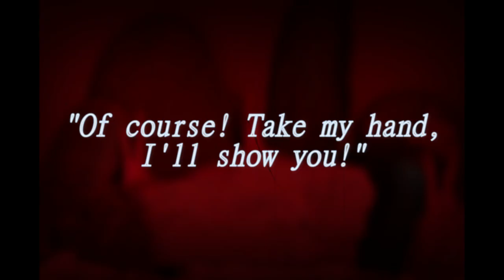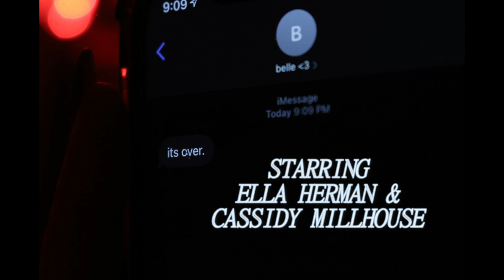A Journey Through Hell : A Claymation Short Film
A skeleton traverses the pits of hell in search of companionship.

Written and Directed by Caleb Cook
Starring Ella Herman and Cassidy Millhouse